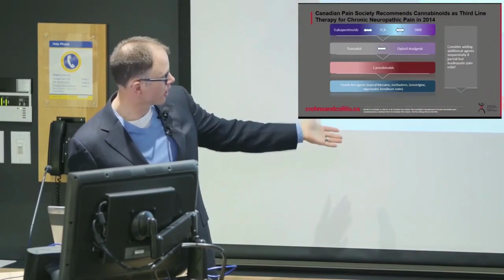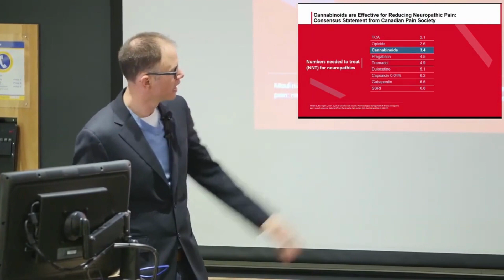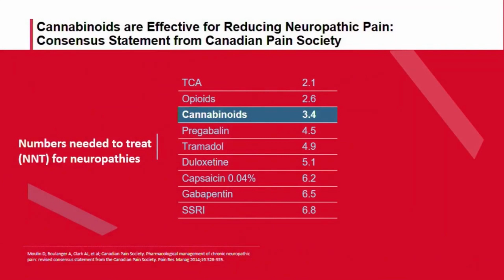When Is Medical Cannabis Prescribed for Pain?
Watch this video to learn about when the Canadian Pain Society recommends that an individual takes cannabis plant compounds, cannabinoids, for chronic neuropathic pain.

Speaker: Dr. Christian Turbide (MD, FRCPC) is a Gastroenterologist at the Foothills Medical Centre, a Clinical Assistant Professor of Medicine at the University of Calgary, and a member of the SIBO (Small Intestinal Bacterial Overgrowth) Clinic Canada team. Dr. Turbide is known for his use of both a standardized medical care and a lifestyle-focused care when treating patients. His expertise also includes developing natural formulations and he has been certified a Health Canada Natural Product Number for one of his products.